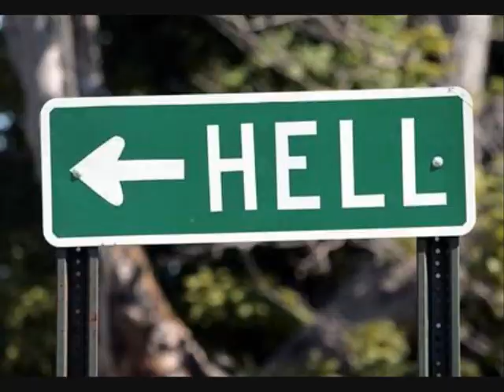Happy Birthday To Me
*comments please, they make my e-peen grow*

by Warren Fitzgerald
from the Vandals 1995 album Live Fast Diarrhea

It's my birthday and I'll do what I want to
Fuck you it's my birthday.
A special holiday only for me, so do what I say,
it's my party, I'll make you cry if I want to...or leave.
Fuck you, it's not your birthday, so do what I say.

For 24 hours your wishing me well
364 days I'm in hell, Oh well.

alone on my Birthday,
I'm going to Denny's 10 times today
No Tip! it's my birthday, so do what I say
Thanks mom didn't have an abortion,
Or my birthday wouldn't be today.
But I guess it's my good fortune,
my birthday's today. Okay.

364 days I'm in hell, Oh well.

Happy Birthday to me, Spank Me!
Oh well, Happy Birthday to me,
I can't believe you forgot my birthday
it's my birthday and you're wrecking it
now it's just like any other day
you didn't do what I say

How could you forget my birthday?
That's really immature
Fuck you for forgetting my birthday
you didn't do what I say today

24 hours no wishing well
now 365 days I'm in Hell, Oh well.